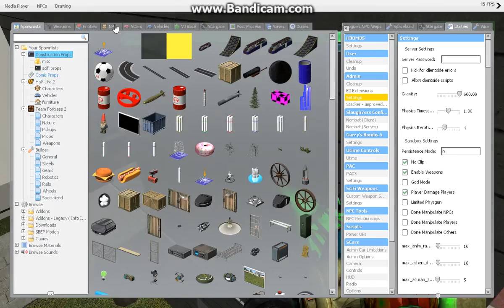Gmod:Falling People!? Destoy a house!!!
this is a destroy a house map i start robbing some one and some crazy stuff!